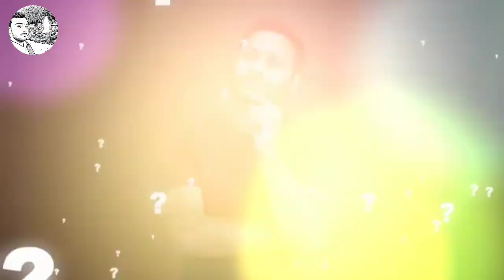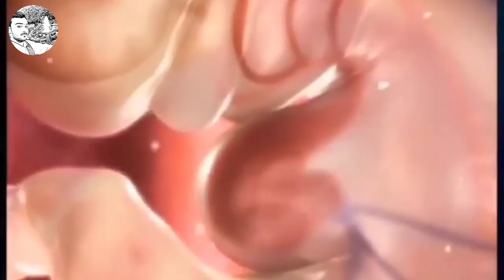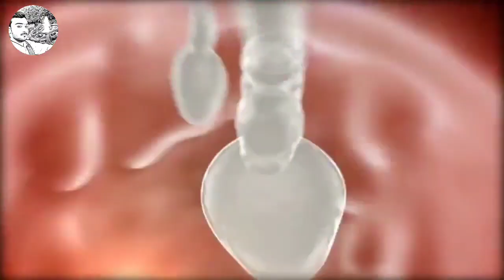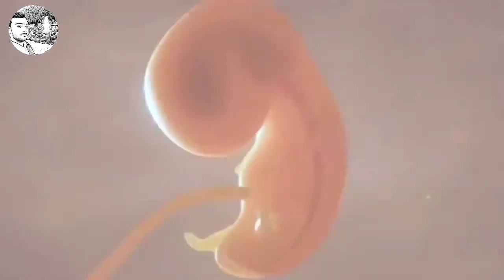अब मसीने पैदा करेंगी बच्चे। ||Artificial Womb Technology Hindi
अब बिना मां बाप के पैदा होंगे बच्चे  ||Artificial Womb Technology Hindi

Please Support me to do something special for
I will always try to Make You Happy, Fresh and
updated.

Your support will give me strength to do more for